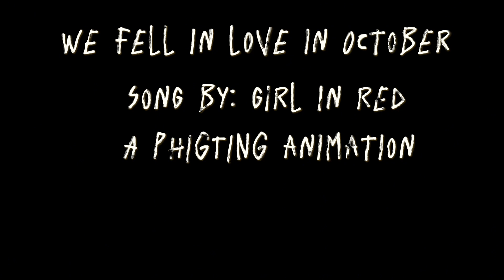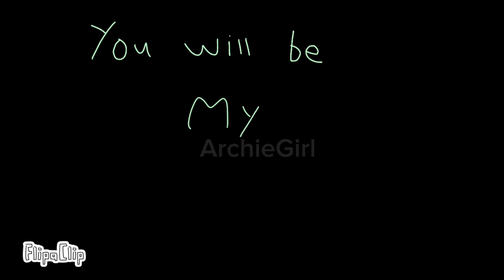We fell in love in October | PHIGHTING animation | CandleKit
I love this so much, the song is so beautiful I love it 😭😭